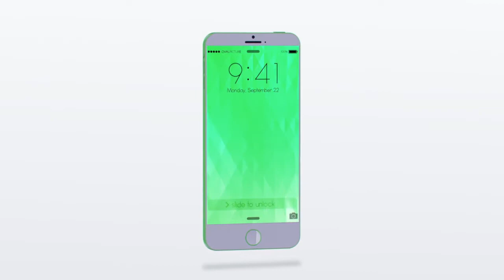IPHONE 6 НОВЫЕ ПОДРОБНОСТИ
Новейшая мобильная,компьютерная и домашняя техника.Все самое интересное из мира высоких технологий!!!